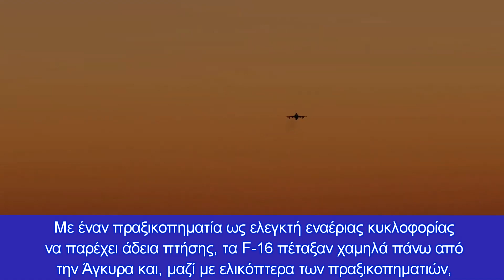Aποκάλυψη: Έτσι σώθηκε ο Ερντογάν το βράδυ του πραξικοπήματος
Μετά το πραξικόπημα, η κυβέρνηση διέλυσε αρκετές μοίρες της αεροπορίας και ενοποίησε τον εξοπλισμό τους, αφού μόνο η 1η βάση μαχητικών και οι πιλότοι των F-4 ήταν πρόθυμοι να πολεμήσουν για τον Ερντογάν
Είναι γνωστό τη νύχτα της 15ης Ιουλίου 2016, στελέχη των τουρκικών Ενόπλων Δυνάμεων ξεσηκώθηκαν εναντίον του Τούρκου Προέδρου Ρετζέπ Ταγίπ Ερντογά, εκδηλώνοντας πραξικόπημα σε βάρος του.

Σύμφωνα με τον David Axe, στρατιωτικό συντάκτη το  έγκριτου National Interes,t τα γεγονότα αναφορικά με τη δράση της τουρκικής πολεμικής αεροπορίας εκείνο το βράδυ και το πως τελικά γλύτωσε ο Ερντογάν, περιγράφονται σε άρθρο του, όπως παρακάτω:

"Λίγες στρατιωτικές μονάδες παρέμειναν ακλόνητα πιστές στον Πρόεδρο Ερντογάν. Μεταξύ αυτών ήταν η 1η κύρια βάση μαχητικών αεροσκαφών στο Εσκισεχίρ στη βορειοδυτική Τουρκία. Τα μαχητικά F-4E Terminator 2020 της βάσης πέταξαν προς βοήθεια του Ερντογάν κατά τη διάρκεια των πιο τρομερών ωρών της απόπειρας πραξικοπήματος.

Ωστόσο τα F-4 ήταν υποδεέστερης μαχητικής ικανότητας σε σχέση  με τα πολύ νεότερα F-16, μέρος των οποίων έλεγχαν οι πραξικοπηματίες

Οι μοίρες της τουρκικής αεροπορίας οδήγησαν το τελικά αποτυχημένο πραξικόπημα.

Προφανώς μετά από πολύμηνο σχεδιασμό, οι πραξικοπηματίες, σύμφωνα με πληροφορίες, εμπνευσμένοι από τον εξόριστο μουσουλμάνο κληρικό Φετουλάχ Γκιουλέν, είχαν τον έλεγχο μιας υπολογίσιμης αεροπορικής δύναμης, τουλάχιστον τεσσάρων F-16, τεσσάρων αεροσκαφών εναέριου ανεφοδιασμού KC-135, αρκετών μεταφορικών ελικοπτέρων UH-60, επιθετικά ελικόπτερα AH-1, δύο ελικόπτερα έρευνας- διάσωσης AS532, έξι  μεταφορικά αεροσκάφη μεταφοράς C-160 και C-130 και δύο ολοκαίνουργια μεταφορικά A400.

Στις 10:00 το βράδυ της 15ης Ιουλίου, δύο ζεύγη F-16 απογειώθηκαν από την 4η Κύρια Βασική Αεροπορική Βάση στο Akinci, βόρεια της Άγκυρας. Με έναν πραξικοπηματία ως ελεγκτή εναέριας κυκλοφορίας να παρέχει άδεια πτήσης, τα F-16 πέταξαν χαμηλά πάνω από την Άγκυρα και, μαζί με ελικόπτερα των πραξικοπηματιών, έπληξαν κυβερνητικές, αστυνομικές  δυνάμεις και τις μυστικές υπηρεσίες (ΜΙΤ), σκοτώνοντας δεκάδες πιστούς προς τον Ερντογάν υπαλλήλους.

Ο Ερντογάν έκανε διακοπές στις ακτές της Μεσογείου. Προφανώς έμαθε για το επικείμενο πραξικόπημα, ο πρόεδρος επιβιβάστηκε στο VIP τζετ του Gulfstream για την περίπου μια ώρα πτήση με προορισμό την Κωνσταντινούπολη.

Φτάνοντας πάνω από την πόλη, το πλήρωμα βρήκε το αεροδρόμιο να τελεί υπό τον  έλεγχο πραξικοπηματιών. Καθώς το Gulfstream του Ερντογάν έκανε στροφές πάνω από το αεροδρόμιο,  F-16 των πραξικοπηματιών κατευθύνθηκαν προς το προεδρικό αεροπλάνο, σκοπεύοντας ίσως να το καταρρίψουν.

Εναλλακτικά, είναι πιθανό οι ηγέτες των πραξικοπηματιών να ήθελαν να συλλάβουν και όχι να σκοτώσουν τον Ερντογάν , ώστε να μπορούν να δικάσουν τον  Τούρκο πρόεδρο σε κάποιο μελλοντικό επαναστατικό δικαστήριο.

«Οι πραξικοπηματίες είχαν εκδώσει διαταγή, ώστε εκείνο το βράδυ να αναγκάσουν το αεροπλάνο να προσγειωθεί στο Ακιντζί στην Άγκυρα για να πιάσουν ζωντανό τον Ερντογάν», δήλωσε ο Μπαμπάκ Ταγκβάεϊ, ειδικός στη στρατιωτική αεροπορία  στο χώρο της Μέσης Ανατολής.

Σε κάθε περίπτωση, ο πρωθυπουργός Μπιναλί Γιλντιρίμ, ο οποίος παρέμενε πιστός στον Ερντογάν, φέρεται να παρακάλεσε την αεροπορία να υπερασπιστεί τον πρόεδρο. Αλλά οι περισσότερες από τις κύριες αεροπορικές  βάσεις  αρνήθηκαν να βοηθήσουν.

Η τρίτη κύρια αεροπορική  βάση της Konya, στη νότια-κεντρική Τουρκία, συμφώνησε να απογειώσει F-16 για να «συνοδεύσει» τον πρόεδρο, αλλά αρνήθηκε να επιτρέψει στους πιλότους αυτών να καταρρίψουν αεροσκάφη των πραξικοπηματιών.

Προφανώς μόνο η 1η κύρια αεροπορική βάση  ήταν πρόθυμη να πολεμήσει για τον Ερντογάν. Ωστόσο, σύμφωνα με τον Taghvaee, τα αναβαθμισμένα αεροσκάφη F-4 της  εποχής  του Βιετνάμ, που αριθμούσαν περίπου 50, στερούνταν αποτελεσματικών πυραύλων αέρος-αέρος και δεν μπορούσαν να καταρρίψουν αεροσκάφη των πραξικοπηματιών, ακόμη και αν οι πιλότοι τους το ήθελαν.

Το πλήρωμα του Gulfstream του Ερντογάν έσωσε τον εαυτό του και τον πρόεδρό του αλλάζοντας το σήμα του ραδιοφωνικού αναμεταδότη του αεροπλάνου για να ταιριάζει με μια πτήση της Turkish Airlines και σβήνοντας τα εξωτερικά φώτα του αεροπλάνου.

Έτσι αποκρύφτηκε, το Gulfstream διέφυγε από τα F-16 των πραξικοπηματιών.

«Ο κίνδυνος κατάρριψης ενός άλλου αεροπλάνου, καθώς και η απώλεια της αξιοπιστίας, θα μπορούσε να είναι ένας...